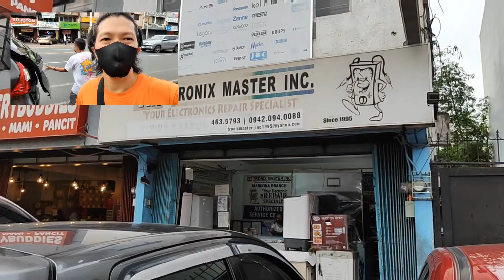KYOWA AIR FRYER OVEN KW-3860 FAULTY ROTISSERIE UNIT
I saw this same factory defect from another kyowa air fryer oven model, from another product review video, watch this video to know the reason why your rotisserie does not rotate.